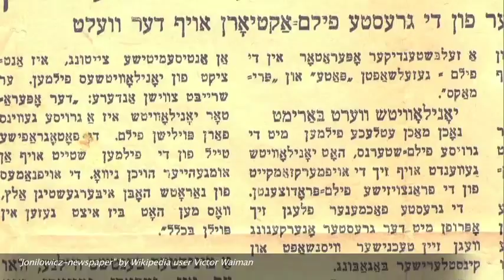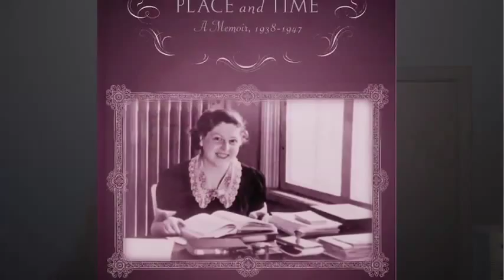Nancy Sinkoff - The Life and Work of Lucy S. Dawidowicz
Nancy discusses of studies of Lucy S. Dawidowicz